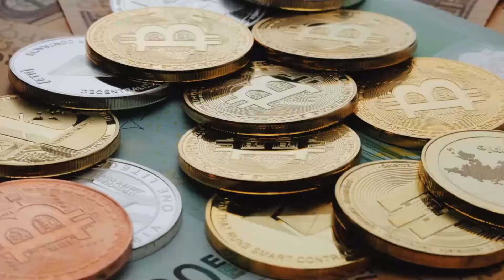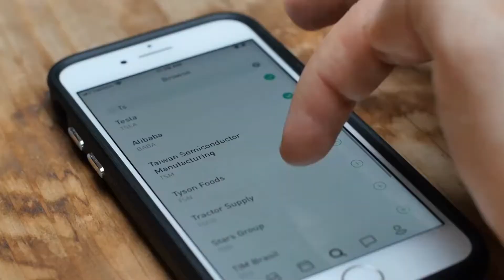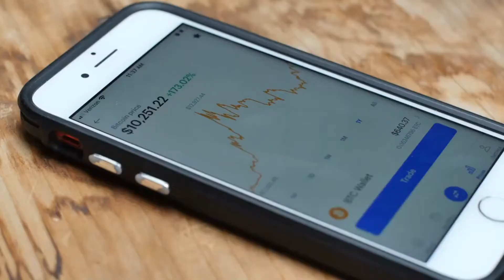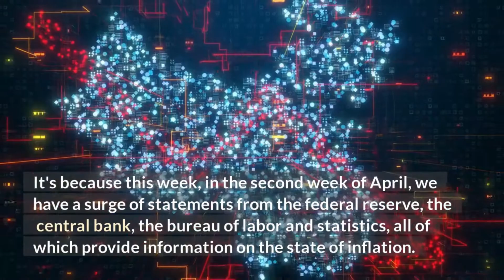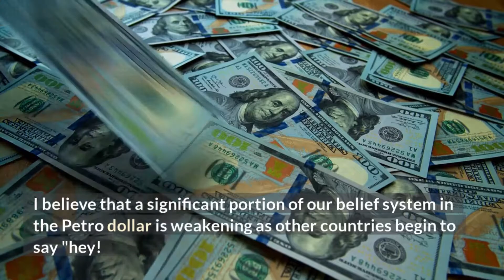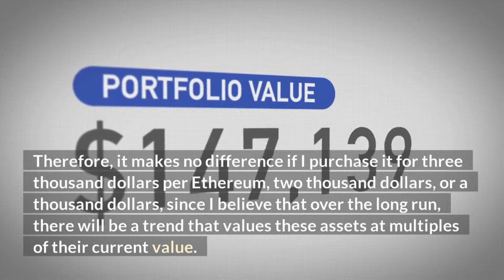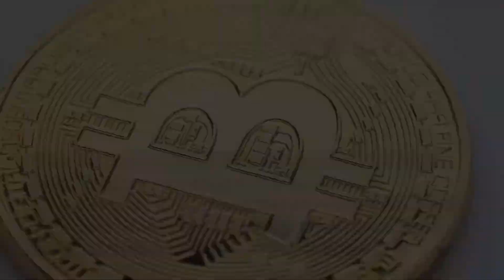Capto new Big latest update. Will Market capto Again? Crypto New Market Updates.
Welcome to Crypto trade Hub
this channel is all about cryptocurrency so don't forget to stay with us if you want to know all about cryptocurrency Capto new Big latest update. Will Market capto Again? Crypto New Market Updates.

btc news today bangla,
btc news live,
btc news now,
btc news today now,
btc news today update,
btc news hindi,
btc news alerts,
btc news analysis,
news about btc today,
news about btc,
btc news bd,
btc news bbc,
btc bad news today,
btc bad news,
bbc breaking news,
btc bed news,
btc 2019 batch news,
bbc news live,
bbc news,
bbc news today,
bbc news live stream,
bbc news live today,
bbc news ukraine,
btc news channel,
btc news crash,
btc news crypto,
btc news china,
btc news cnbc,
btc cryptocurrency news today,
btc crypto news today,
btc current news,
cbc news live,
cbc news marketplace,
cbc news live stream,
cbc news ukraine,
cbc news ottawa,
cbc news marketplace scams,
cbc news network,
cbc news scams,
btc news direct,
btc deled news today,
btc dump news,
btc deled news,
btc dump news today,
btc daily news,
btc drop news,
btc news deutsch,
btc news english,
btc news elon musk,
btc exam news today,
btc etf news,
btc exam news,
btc and eth news,
btc news fed meeting,
btc news feb 2022,
btc fed news,
gbtc news,
btc good news today,
btc good news,
btc news hindi today,
btc news harga bitcoin
btc news india today,
btc news india,
btc news india hindi,
btc inr news today,
today btc news in hindi,
btc latest news today in hindi,
bitcoin news ita,
btc job news,
btc ka news,
btc news latest,
btc news live today,
btc news latest update,
btc news live feed,
btc latest news today,
btc latest news,
btc news malayalam,
btc news today malayalam,
btc news nepal,
btc news today nepal,
btc pathshala new news,
nbc news live,
nbc news live now,
nbc news live stream,
nbc news ukraine,
nbc news theme,
nbc news live ukraine,
nbc news mcplaygt,
nbc news theme song,
news on btc today,
news of btc,
btc news pi,
btc news pakistan,
btc news pi network,
btc promote news,
btc price news,
btc pump news,
btc price news today,
ptc punjabi news,
btc news russia,
bts recent news,
btc news somoy tv,
btc scholarship news today,
btc scholarship news,
btc news today sinhala,
btc 3rd semester news,
btc news today india,
btc news today tamil,
btc news today 2021,
btc news update,
btc news update today,
btc news usa,
btc usd news today,
btc upcoming news,
btc news today urdu,
up btc news today,
up btc news,
vbtc news for today,
vbtc news,
vbtc news vanuatu,
vbtc news today 2022,
vbtc news update,
vbtc news live stream,
vbtc news yesterday,
vbtc news 2022,
wbrc news live,
wbrc news,
wbrc news opens,
wbrc news live stream,
wbrc fox6 news birmingham al,
wbrc 6 news,
btc news youtube,
news24 btc tet
how to trade btc on binance,
how to trade btcusd on mt4,
how to trade btc usd,
how to trade btc to usdt on kucoin,
how to trade btc futures,
how to trade btc usd forex,
how to trade btc on kucoin,
how to trade btc to bnb on kucoin,
how to trade btc o
how to trade bitcoin beginners,
how to sell btc binance,
how to sell bitcoin blockchain,
how to trade btc on blockchain,
how to trade bitcoin for beginners in telugu,
how to trade btc in coins.ph
how to trade btc in coinbase